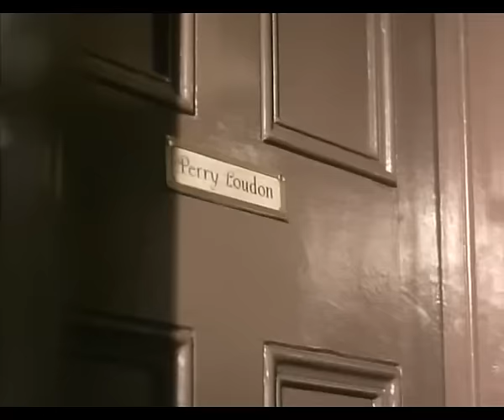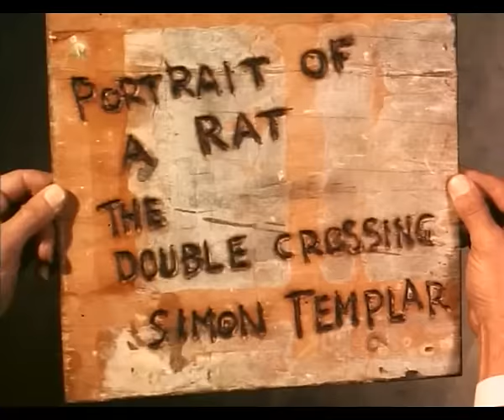El Santo 5x25 El escultor Asesinado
Prosiguiendo con esta serie de TV "EL SANTO" con Roger Moore como Simon Templar aqui les dejo la penultiima Temporada que es la 5ta. y ya nos acercamos a la final de esta serie que por lo visto es muy buena, asi como esta serie de mi epoca habian muchas series sanas de entretenimiento no como las que hay ahora donde existe pura aberracion y esto es lo que ven nuestros hijos y es ahora cuanto mas tenemos que controlar lo que nuestros hijos ven. Bueno sigan disfrutando de esta serie. Bye.